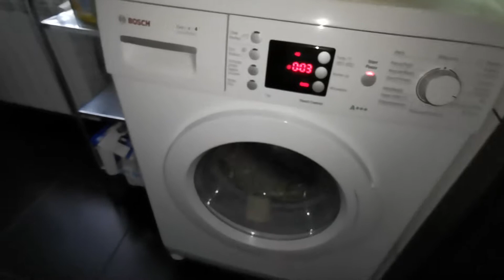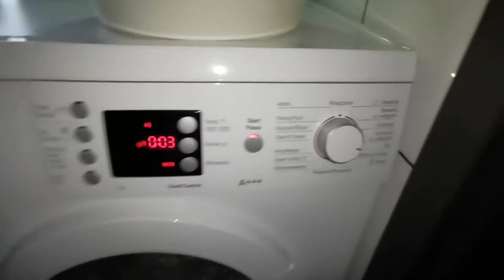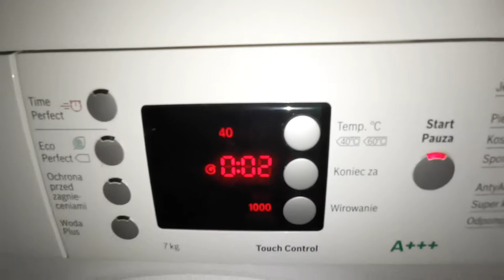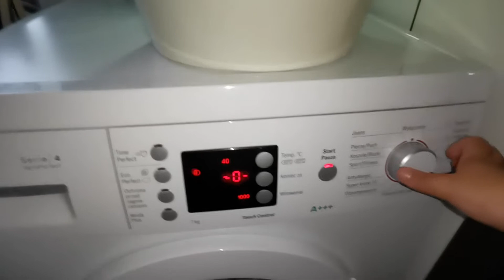Pralka Bosch - Ekstra niezrównoważone wirowanie końcowe.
Witajcie moi drodzy. W dzisiejszym filmiku wam pokażę ekstra niezrównoważone wirowanie końcowe w pralce Bosch. I pamiętajcie o tym, że wszystko jest pokazane na filmie.